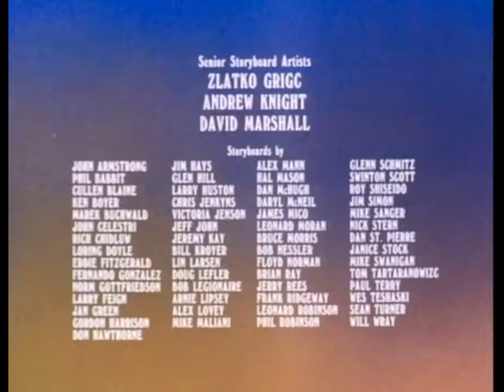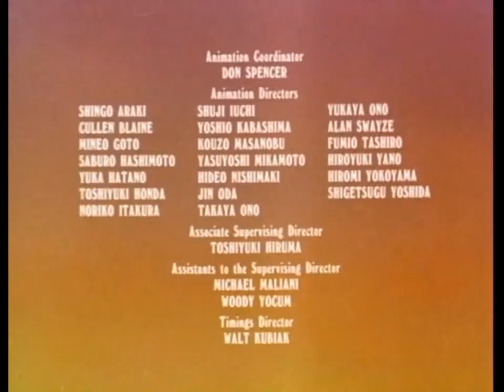Heathcliff (S01E24) - The Blizzard Bandit HD